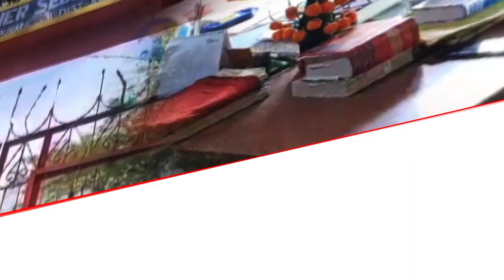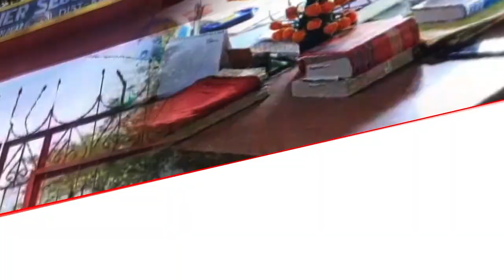শিক্ষাৰ নামত দুৰ্নীতি।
শিক্ষাৰ নামত দুৰ্নীতি। ফৰ্ম ফিলাপৰ নামত ১৫০০ পৰা ২০০০ টকা,ইউনিট টেষ্টৰ নামত ১০০ পৰা ১৫০ টকা।